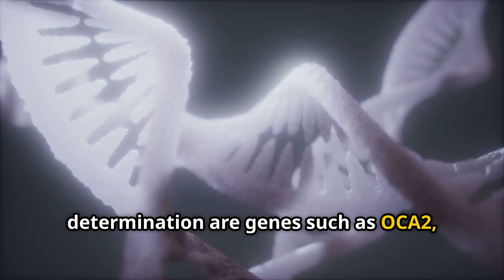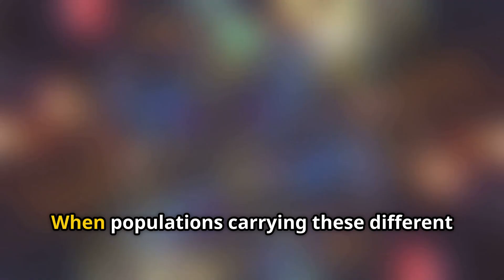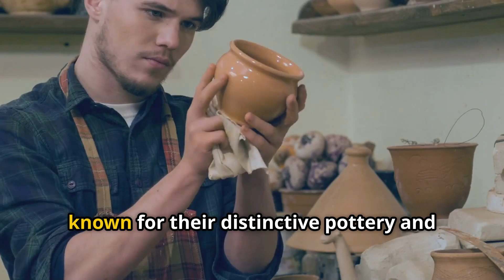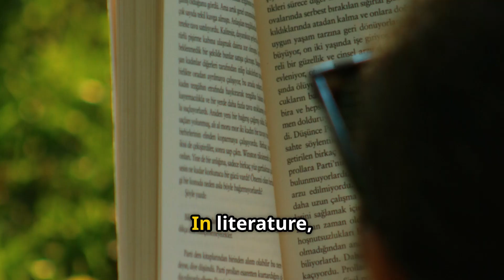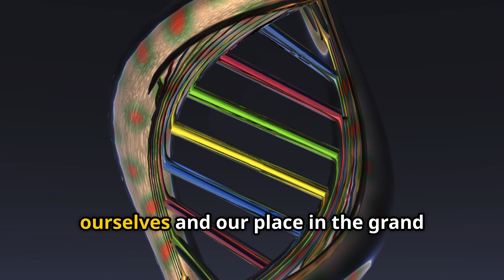Iberian DNA: The Mystery of Hazel Eyes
Discover the fascinating connection between Iberian DNA and the evolution of hazel eyes in this captivating video! With only 5% of the world's population sporting this unique eye color, we delve into why an astonishing 55.2% of Spaniards possess hazel-green eyes. Explore the rich genetic tapestry of the Iberian Peninsula, where European, North African, and Middle Eastern ancestries intertwine, giving rise to this mesmerizing hue. Learn about the intricate genetic factors at play—including genes like OCA2 and HERC2—and how historical migrations shaped the prevalence of hazel eyes. Join us on this enlightening journey into the science and history behind this beautiful eye color!

OUTLINE:

00:00:00 Hazel Eyes Across the Globe
00:00:48 A Spectrum of Hazel Hues
00:01:36 A Crossroads of Continents and Cultures
00:02:34 A Complex Interplay
00:03:33 A Genetic Gamble
00:04:29 A Fusion of Pigments
00:05:25 A Saga of Migrations and Mixtures
00:07:16 Beyond the Genetics
00:08:16 Hazel Eyes as Windows to the Past